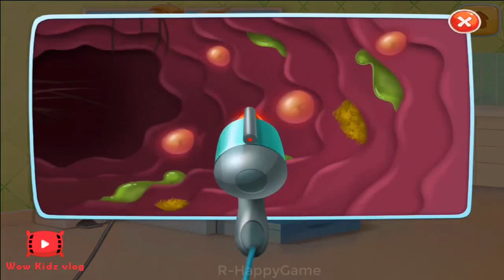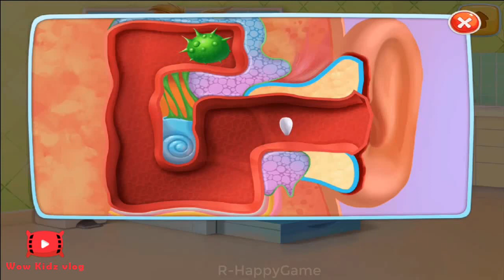Fun Baby Twins , Baby Twins Terrible Two - Play Fun Dress Up, Bath Time & Care Games - Wow Kidz vlog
☞ Video: Fun Baby Twins , Baby Twins Terrible Two - Play Fun Dress Up, Bath Time & Care Games - Wow Kidz vlog
Wait to see more new video everyday on wow kidz vlogo
►About us:
Welcome to wow kidz vlog !

Our video help Babies, Toddlers, Preschoolers & Kindergarten Kids learn letters of the Alphabet Song, Colors, Numbers, Counting, Islamic, Animals & much more.